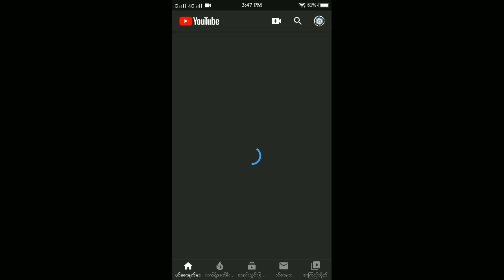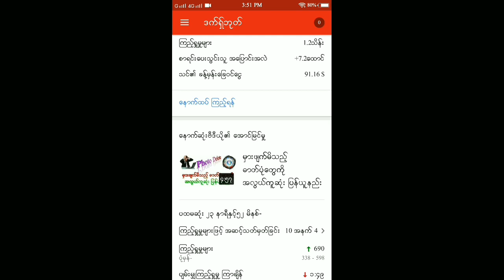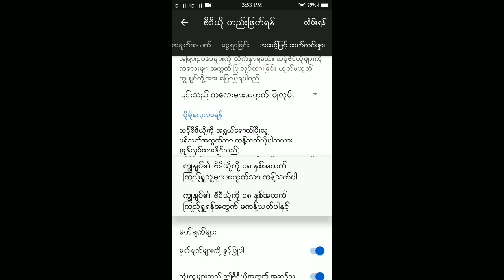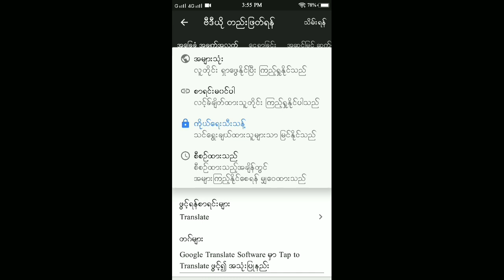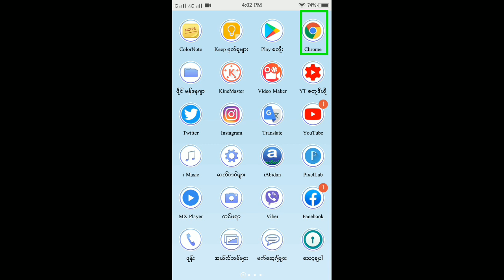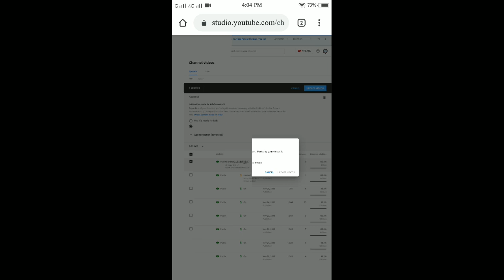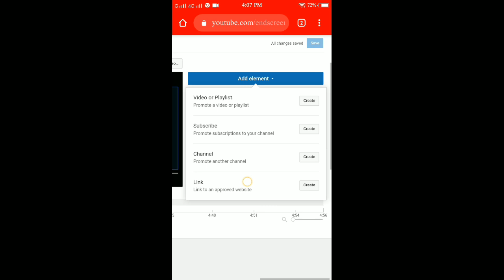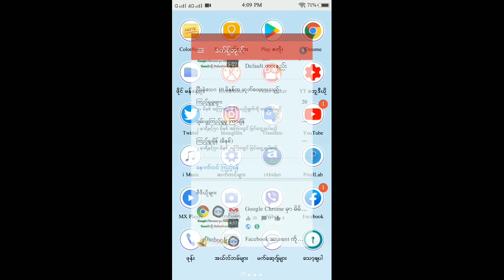YouTube ပေါ်မှာ Videos တင်ရာတွင် မဖြစ်မနေ လုပ်ဆောင်သင့်သည့် အချက်များ